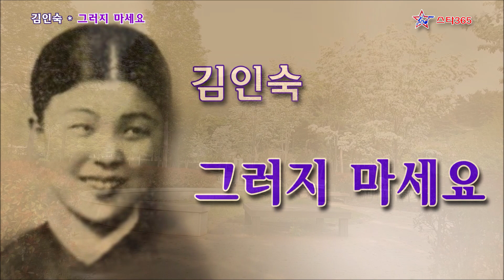김인숙-그러지 마세요/(영상출연 가수 박채영)스타365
그러지 마세요는 권번기생가수 金仁淑님이 1937년 7월에 익作詩/김기현作曲/ 작품으로,1937년 중반에  콜럼비아레코드에서 발표한 노래입니다.

김인숙(金仁淑)
출생연대 미상이며
:1936년 그리운 월계화 취입하면서 데뷔하였으며 1936년 이후 콜럼비아레코드 전속가수로 활동하였으며 사망연대 미상힙니다.
대표곡:1936년 그리운 월계화/사랑을 믿지마라/ 울어라 푸른 하늘
            1937년 찾지나 말지 /북방소식 /여자의 순정/ 에헤라 청춘아/그러지 마세요
            1938년 신혼 아까스끼/항구는 슬퍼요/화조월석이 있습니다.